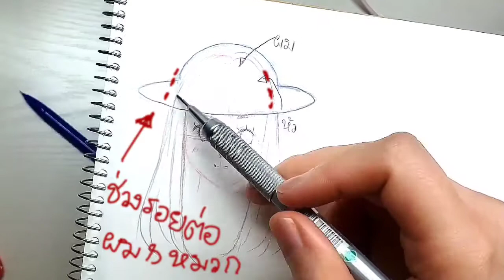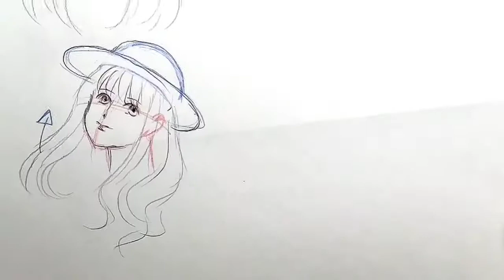สอนวาดการ์ตูน ✦ วาด(คนใส่)หมวก ✧ วาดการ์ตูน มังงะ สำหรับมือใหม่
จะวาดคนใส่หมวกยังไงให้ไม่แปลกดี?
แล้วถ้าหันหน้า เงยหน้า จะวาดหมวกตามหน้ายังไงดี?